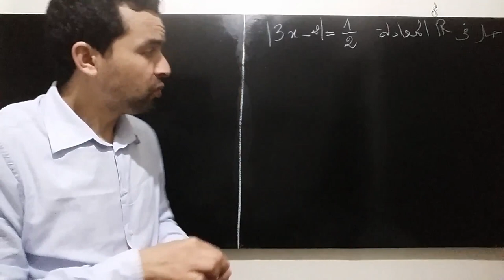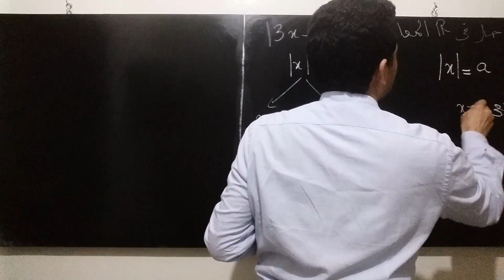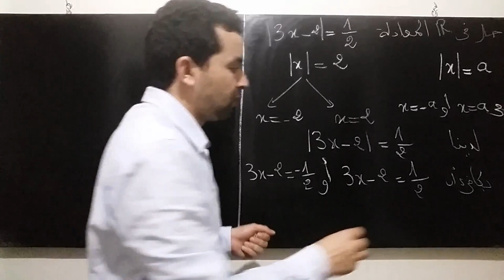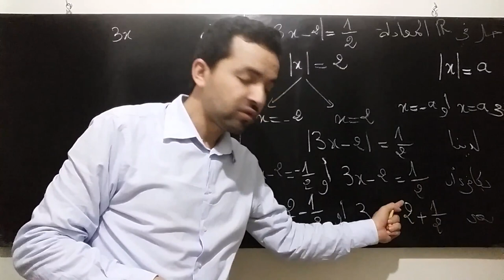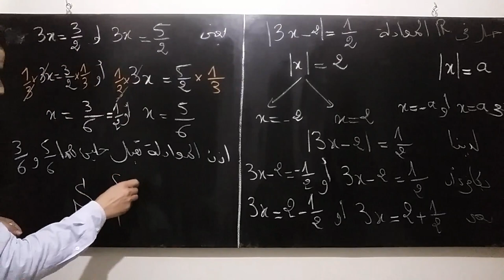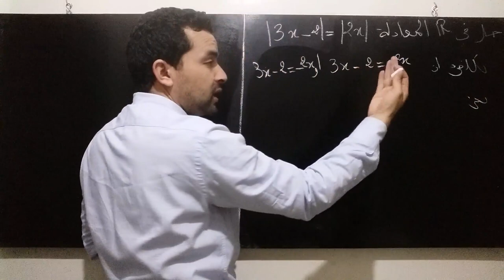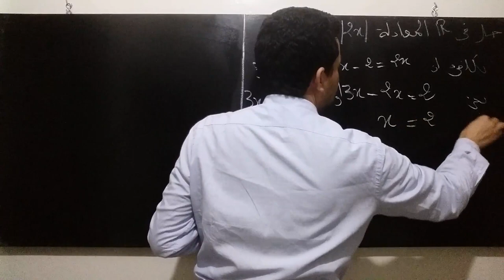طريقة حل معادلات تحتوي على القيمة المطلقة